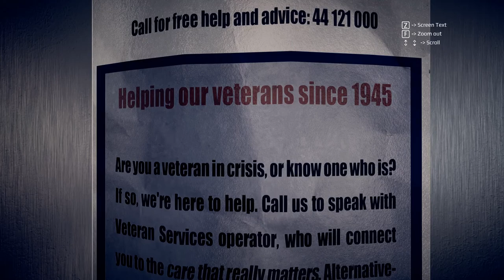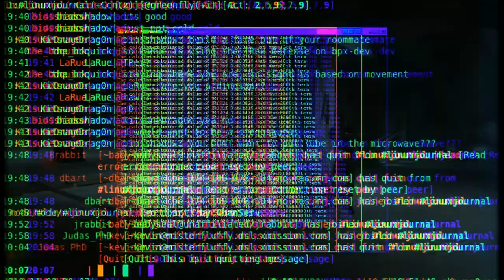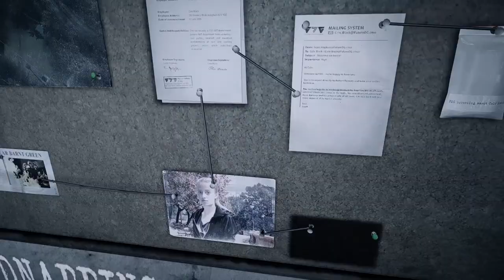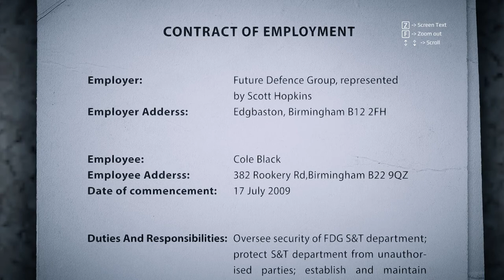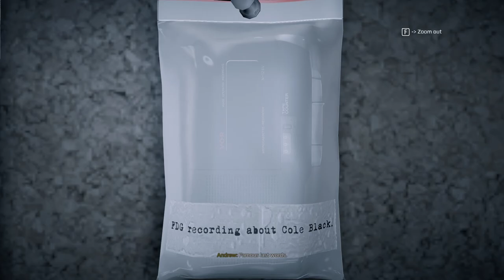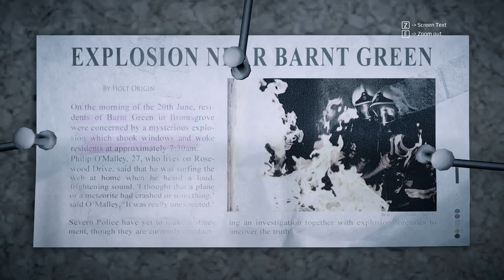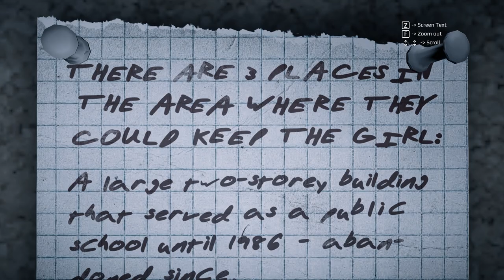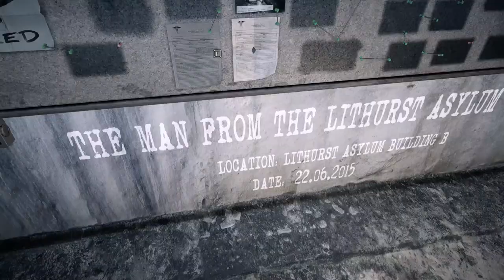Get Even (Ep. 3 – CornerGun Plans)